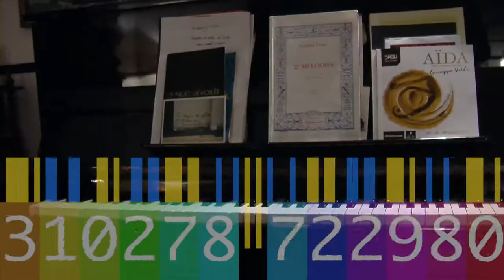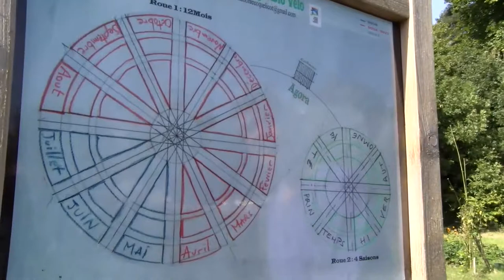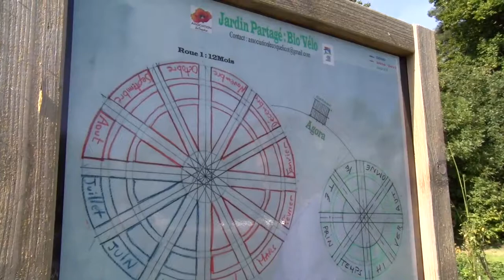Mosaïques Portraits Passions - Vincent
« Mosaïque Portraits Passions» 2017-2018 Le terme mosaïque est évocateur de multiplicité, de diversité d'êtres humains unis par des sentiments, un vécu, un goût artistique, un choix de vie, des convictions, bref à tout ce qui caractérise un être humain dans la diversité sociale.
Musique originale : Raphaël Louisy-Louis
Générique : peintures Natali
photos Annie